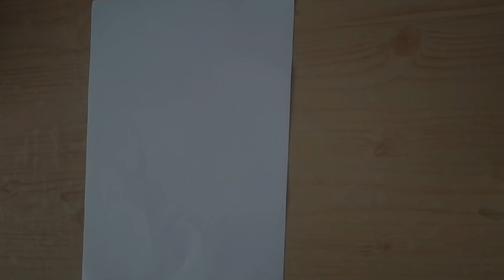Blue Sky With clouds//Sky Watercolors Painting Tutorial//Watercolor Painting//Watercolor